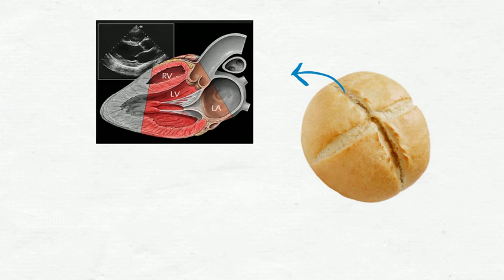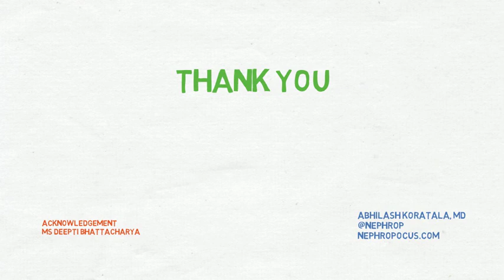Comparing the basic echo views to slicing a bread roll: POCUS - Dr. Koratala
This analogy makes it easier to understand the cardiac image orientation on ultrasound. Visit NephroPOCUS.com for various POCUS (point of care ultrasound) scenarios.